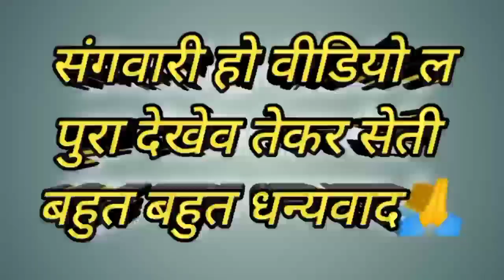Vlog- 190 भौजी , काकी मन के खेल खेले के उत्साह Cg Olympic🔥@maltinishad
Vlog- 190 भौजी , काकी मन के खेल खेले के उत्साह Cg Olympic🔥‎@Malti nishad cg